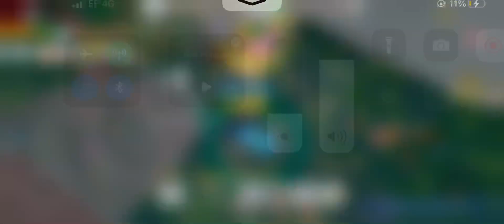Mondo chick in ohio 💀👍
Idk how this happened but its rlly funny lol ,also if ur seeing this SUB RN